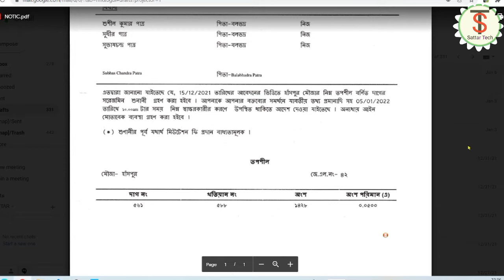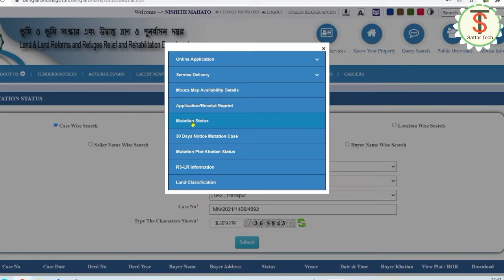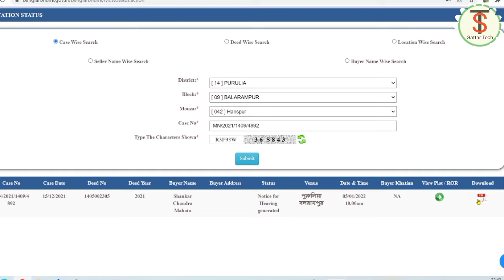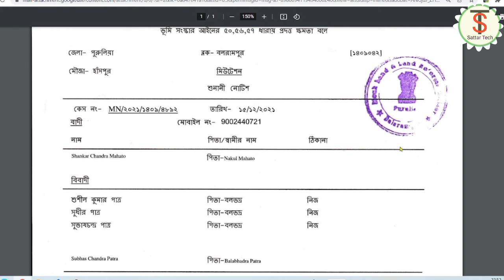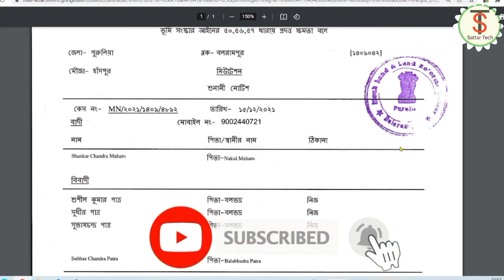How to Download online mutation Notice ll Mutation Notice Download West Bengal 2022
How to Download online mutation Notice ll Mutation Notice West Bengal 2022

More video Uploaded check channels👍